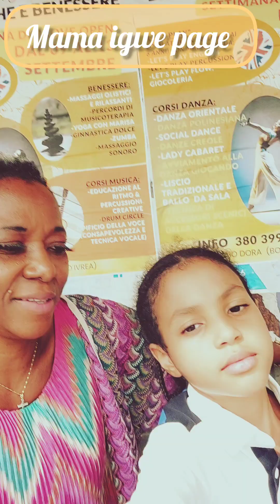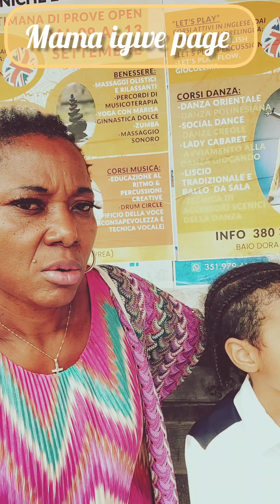On my way to pick igwe from school 🏫